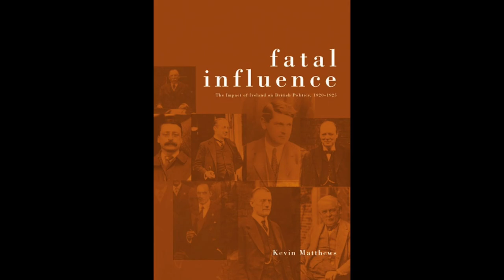Faculty Feature: History Professor Kevin Matthews | George Mason CHSS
George Mason University History Professor, Kevin Matthews, sits down with Mason's College of Humanities and Social Sciences to discuss his research and his experience visiting Ireland for the first time in 1985.

LinkedIn: George Mason University- College of Humanities and Social Sciences